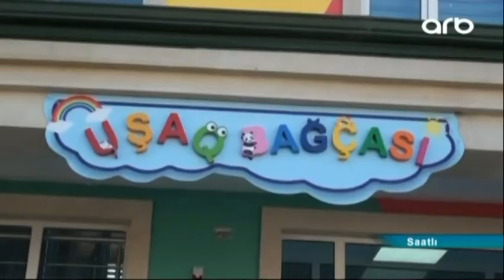UŞAQ BAĞÇASI ÜÇÜN YENİ BİNA TİKİLİR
Saatlıda iki kəndin balaca fidanları bu bağçadan istifadə edə biləcəklər.